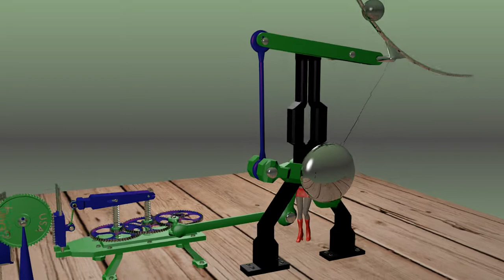Milkovic Pendlum at Santa's Workshop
A Milkovic Pendulum to help Santa's Elfs make Children's  toys forever..